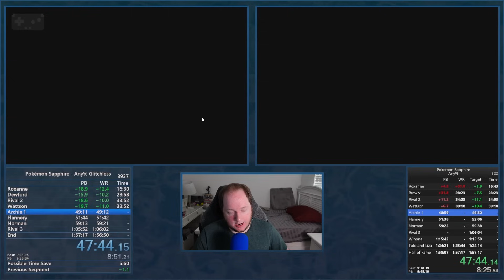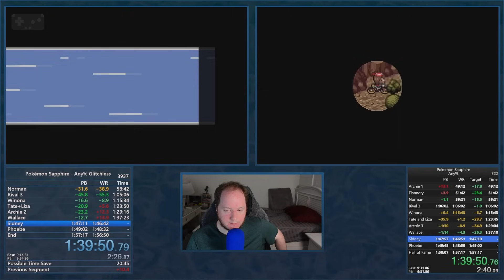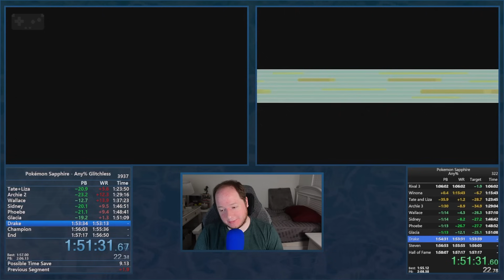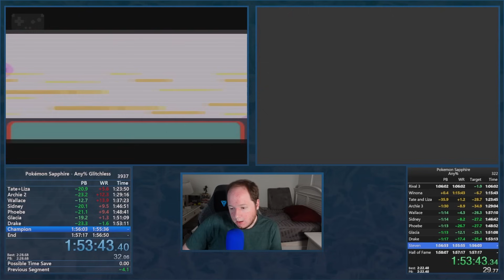Pokemon Sapphire World Record Speedrun COMMENTARY AND COMPARISON!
Hey everyone! The commentary on my new Pokemon Sapphire World Record Speedrun is finally here! And it's not just a commentary, it's also a comparison with the former World Record by WaveWarrior (check him out on Youtube and Twitch!)! In this video I have my new World Record next to the former World Record and I go over both runs, explaining the strategies used and also pointing out differences and intricacies between the runs.

Timestamps (mostly based on the splits):
0:00 Introduction
0:32 Run begins!
3:10 Mudkip manipulation
7:00 Roxanne
18:10 Dewford
32:05 Rival 2
40:35 Wattson
48:25 Archie 1
1:06:51 Flannery
1:09:30 Norman
1:20:05 Rival 3
1:30:20 Winona
1:45:51 Tate and Liza
2:03:50 Archie 2
2:12:16 Kyogre Manipulation explanation
2:15:30 Kyogre Manipulation execution
2:18:13 Wallace
2:21:30 Victory Road
2:30:13 Sidney
2:32:08 Phoebe
2:34:03 Glacia
2:37:26 Drake
2:40:10 Champion Steven!